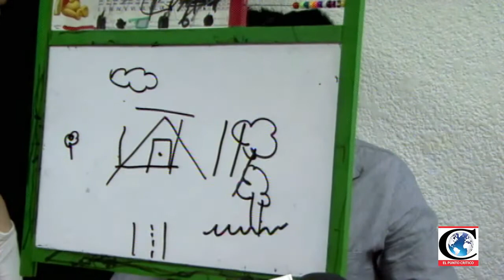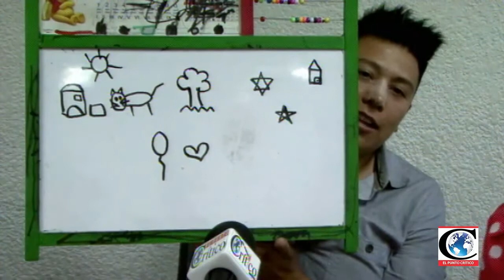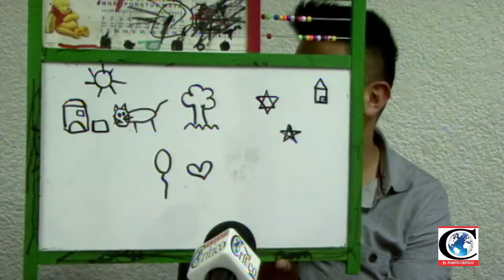El Roast Esotérico con Padme Vidente y Marco Chacón 024 - 2017-03-03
con Padme Vidente y Marco Chacón